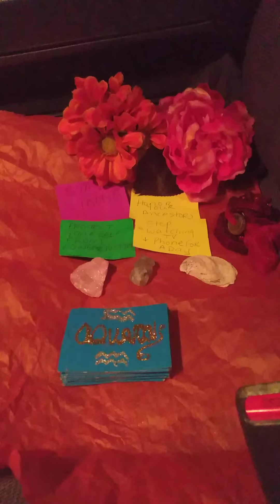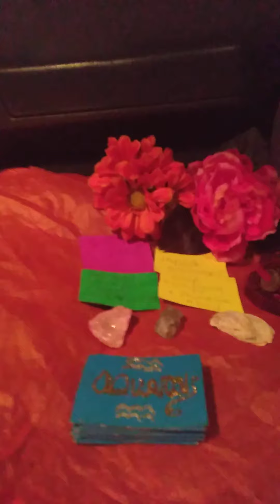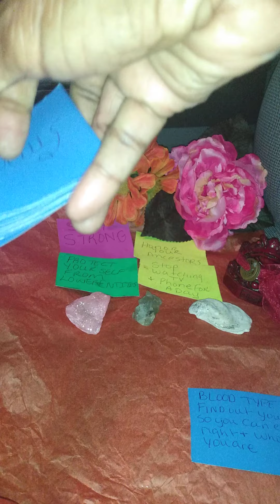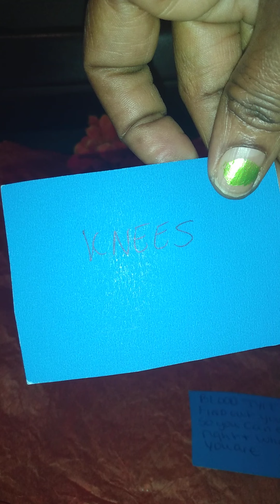Aquarius ♒ Weekly Health Advice from Spirit-Ancestors!